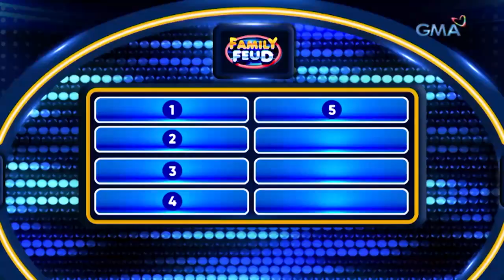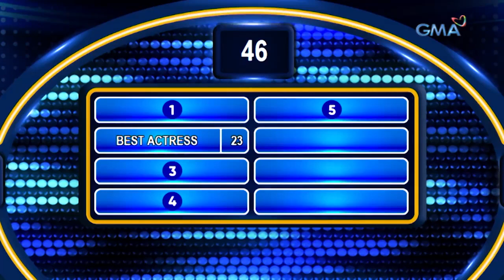Family Feud Philippines: ANG HIMALA AY NASA TEAM UNANG HIRIT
Aired (June 22, 2022): Walang himala kung hindi mo kilala si Ate Guy!